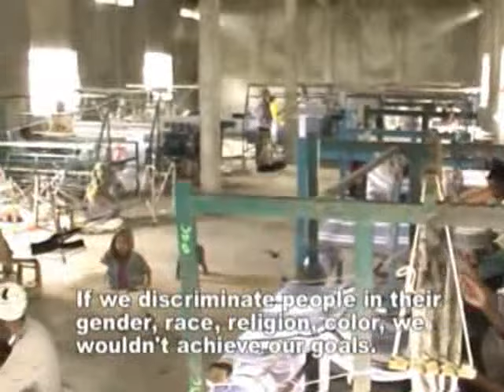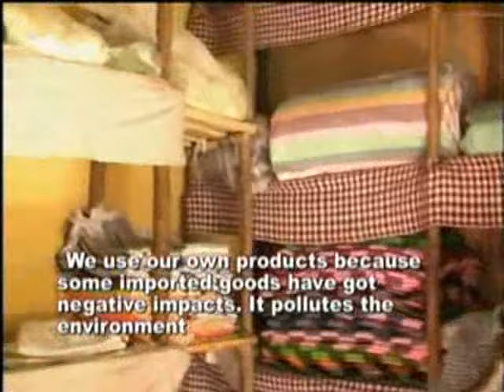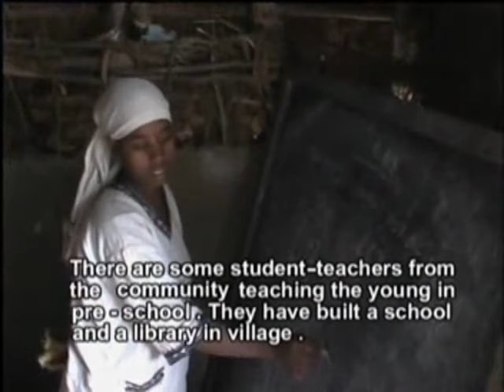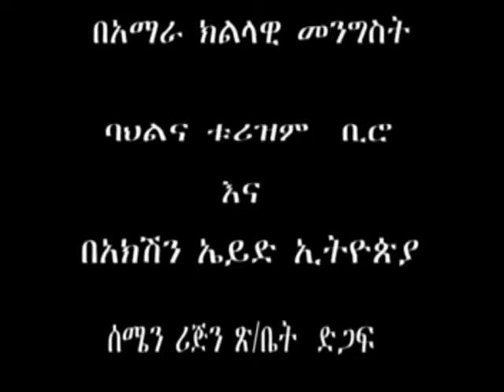awra amba#Documentary film Amharic with English Subtitle አውራ አምባ ዘጋቢ ፊልም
የ you tube ቻናላችን ለሁሉም የሰው ልጆች ሙሉ ክብር ሰጥቶ በህብረት በሰላም በፍቅር በመተሳሰብና በመደጋገፍ ዘላቂነት ያለው ልማት ሰላምና እድገትን ለማምጣት መልካም እሴቶችን አንግቦ ደከመኝ ሰለቸኝ ሳይል ሁሌም  ደፋ ቀና ስለሚለው የአውራ አምባ ማህበረሰብ ወቅታዊና አዳዲስ መረጃዎችን ወደእናንተ የምናደርስበት የዩቲውብ ቻናላችን ነው፡፡
It is our YouTube channel that brings you the latest and up-to-date information about the Awra Amba community, which strives to bring lasting peace and prosperity to all human beings with the full respect of all human beings.